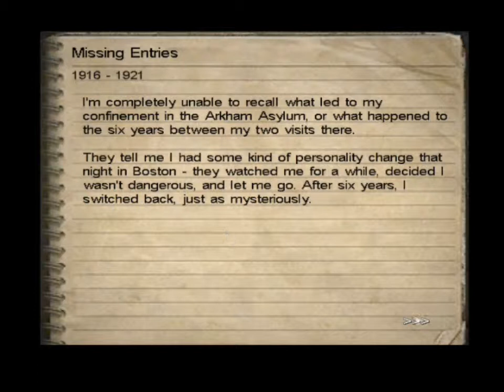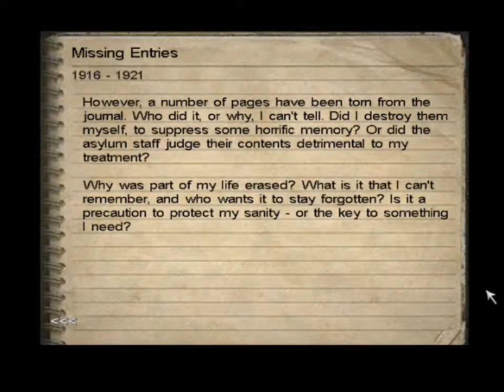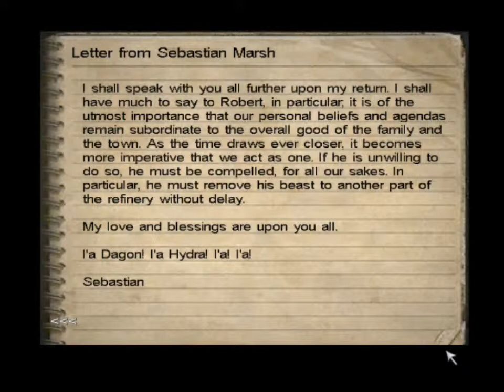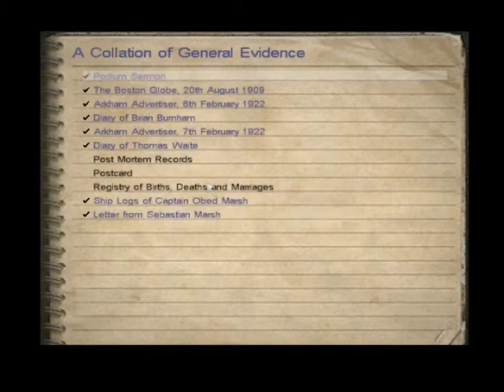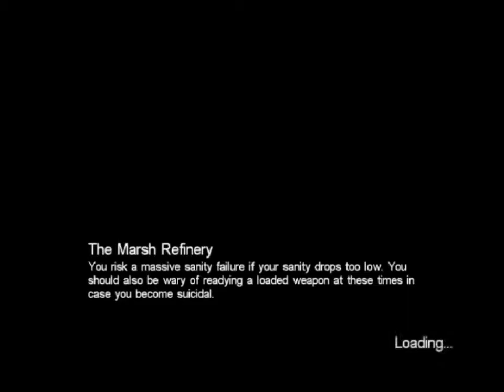Let's Play Call of Cthulhu: Dark Corners of the Earth - Part 31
I chase Marsh and we find Hoover trapped. Will I save him?

Note: There will be a graphical glitch everytime I am in some rain there will be a big problem of seeing polygon things appearing on thescreen. As far I know I can not fix this and the problem I think is because of too new graphics card.